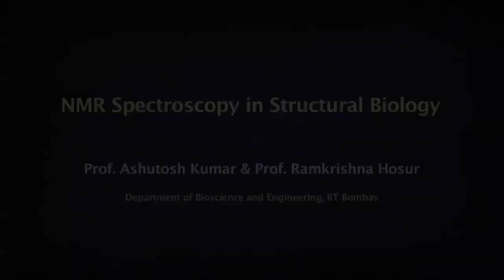Course Introduction - NMR spectroscopy for Structural Biology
Course Introduction by Prof. Ramkrishna Hosur and Prof. Ashutosh Kumar